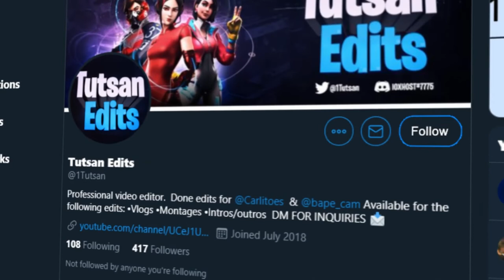Unvoke OG Players - Fortnite Montage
Hey wassup, guys, it's ya boy with another montage for you guys! This montage was made for Team Unvoke! Hope ya'll enjoy and I'll see you later!